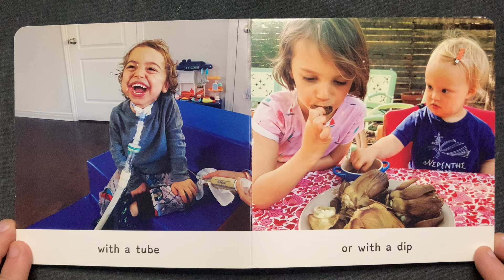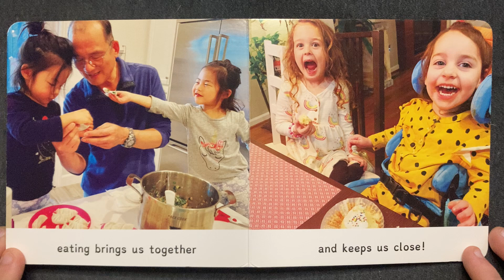We Are Little Feminists: How We Eat | Children's Book Read Aloud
• We Are Little Feminists: How We Eat by Shuli de la Fuente-Lau (2022)
• From the series: We Are Little Feminists